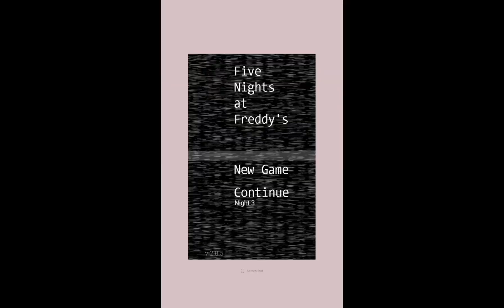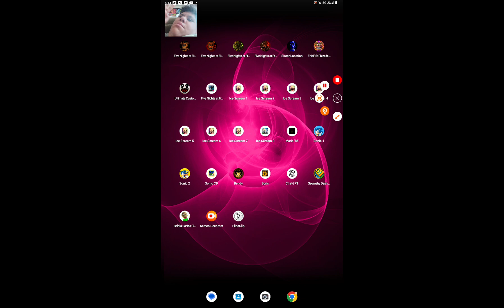playing five nights at Freddy's!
me playing my favorite game and i get scared $&#@less